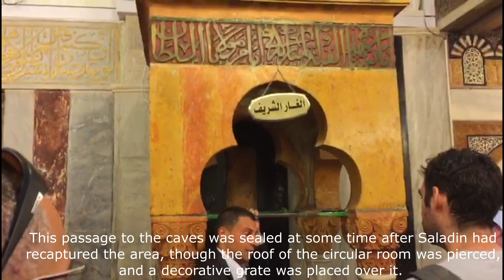The Ibrahimi Mosque in Hebron | Urdu/Hindi Version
The Ibrahimi Mosque, believed to be the burial place of the Prophet Ibrahim.
This mosque was built over the cave which contains the tombs of Ibrahim and his wife Sarah and their children, Isaac and Jacob, peace be upon them.